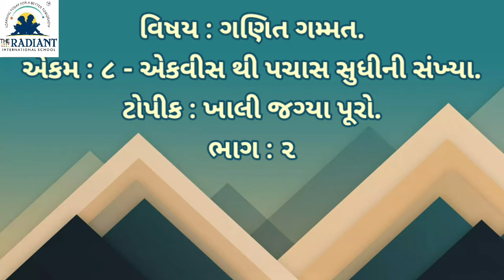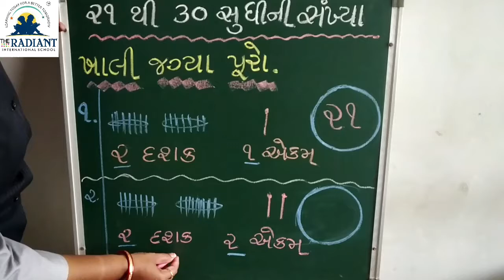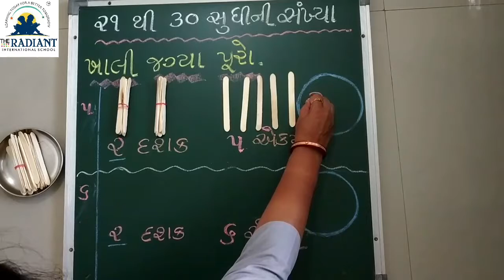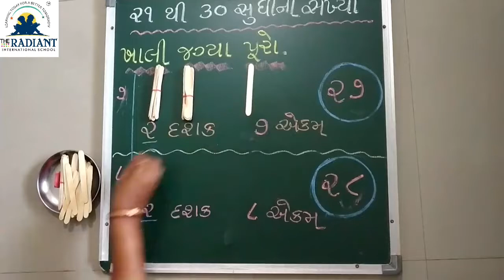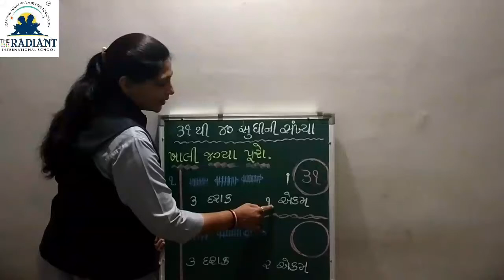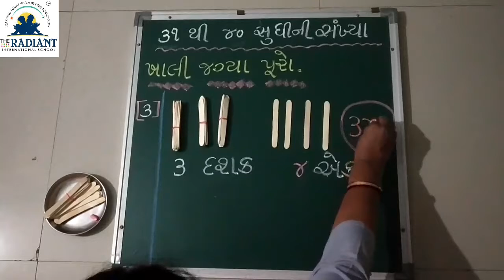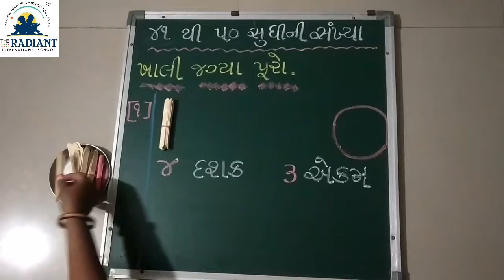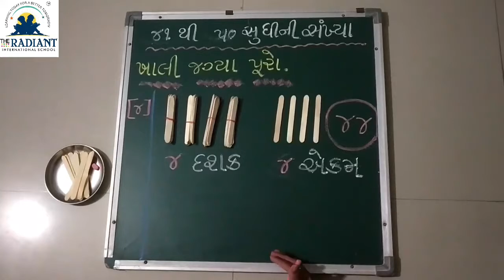GUJ MED SUB MATHS CH 8 PART 2